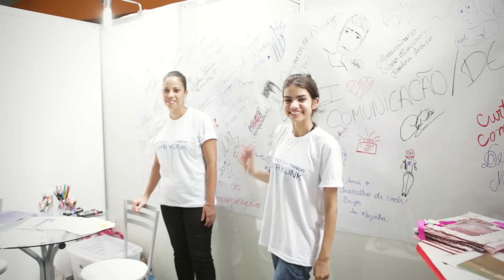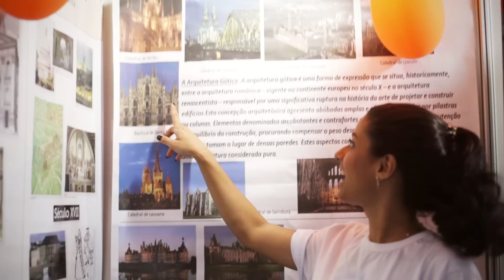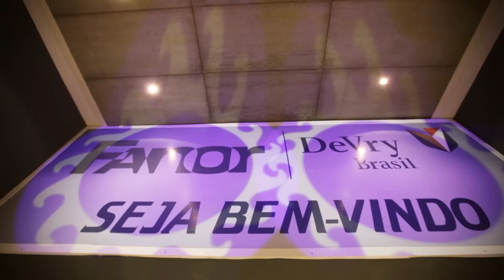Experience Day - DeVry | Fanor 2012